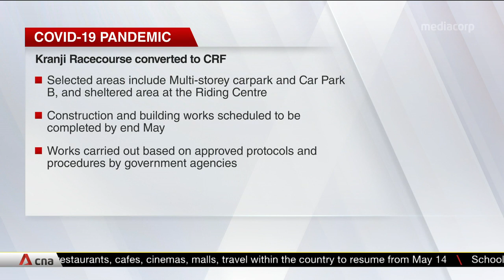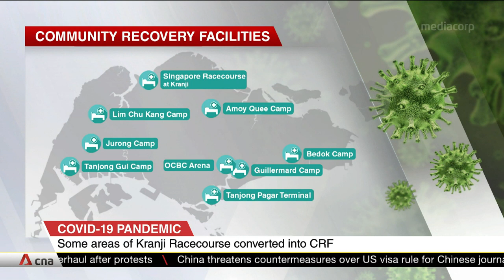Parts of Singapore Racecourse at Kranji to be converted into community recovery facilities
Parts of the Singapore Racecourse at Kranji will be converted into community recovery facilities (CRFs) for foreign workers. COVID-19 patients who remain well on the 14th day of their illness and do not need further medical care will be transferred to such CRFs. Works will be completed by end-May. Currently, the racecourse is one of nine CRFs. Six others are in Singapore Armed Forces Camps, including Amoy Quee, Bedok and Jurong. The others are tentage facilities at Tanjong Pagar Terminal and the OCBC Arena Hall at the Sports Hub.